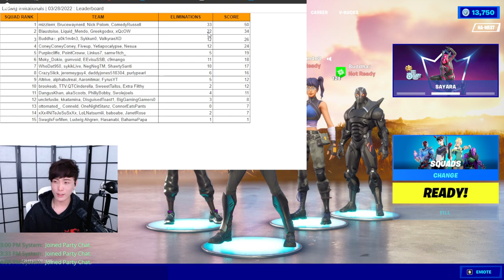Sykkuno in Fortnite Tournament with Valkyrae , Pokimane and Buddha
Follow Sykkuno!